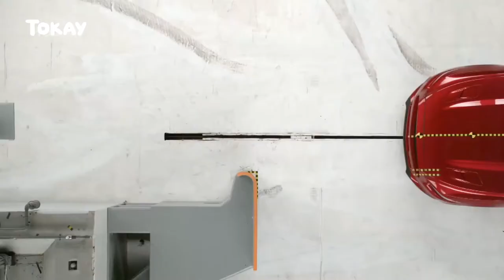Top 5 Most Expensive Car Crash Test #1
If you like expensive cars and like to see it get destroyed. This video is for you. Most expensive crash test ever.